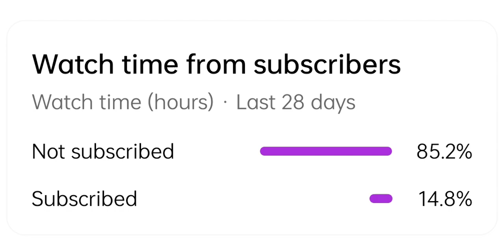Light It Up ⚡ | Republic Day Special Montage | SIXT9 PLAYZZZ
About me-

Bgmi - S๛I。X。T。9
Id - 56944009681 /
Pubg - GO4T
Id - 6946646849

Graphics - Smooth+Ultra
Style - Classic (130 ,brightness)

Editing software - Capcut & Kinemaster diamond pro.
Recorder - Glip Recorder & X Recorder...

Recording Settings - 720p, 8 Bitrate, 45fps
Export Settings - 720p/1080p , 60fps

Ignore Tags 🔖

star captain
star captain pubg mobile
captain pubg
captain
star captian
captain star
star • captain,تحدي star captain
hezigege
hezigege movement
hezigege control
hezigege gamplay
hezigege control code
hezigege tdm game play
hezigege vs star captain
how hezigege play tdm
hezigege pubg
hezigege movement trick
hezigege movement tips and trick
hezigege aim
hezigege joystick size
hezigege tdm
hezigege 1v1
hezigege new
hezigege pov
hezigege pubg sensitivity
hezigege jiggle
shibe vs hezigege
movement hezigege
hezigege controls
nutkut on hezigege
hezigege movements
nutkut vs grendi
Grendi vs badboi
Star captain vs badboi
Star captain vs jod mezotic
Star captain indian
Noturbadboi
Nekroz
Jiggle
Jonthan vs goblin
Godl vs soul
Godl vs s8ul
Omega vs neyoo
Maxout gaming
Hunt mamba yt
Hr captain
Current baba yt
Tdm player pubg
Tdm player bgmi
Tdm tips and tricks
Tdm tips
How to become pro in tdm
How to win 1v1
1v1 tdm
Who is hezigege
Hezigege gameplay
Hezigege jiggle
How to play like hezigege
Snax injury
Scout voice pack
Famous wedding show
Godl bootcamp
Godl bootcamp reaction
Channel hacked
Tdm rank push
Solo rank push
Arena master title
New tdm title
How to do rank push in tdm
Chinese pro player
Snax injured
Jonathan dream car
bgmi ban
bgmi unban
bgmi permanent ban
bgmi gone
krafton on bgmi ban
government ban bgmi
bgmi ban official
godl x ste
soul pmwl slot cancelled
Soul chicken dinner last match
Soul vs ste